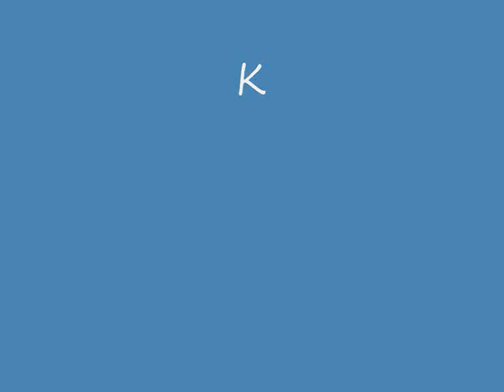First trackday on the ktm 990sm sesh1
Just me on the bike doing a trackday, remember this is my first time people